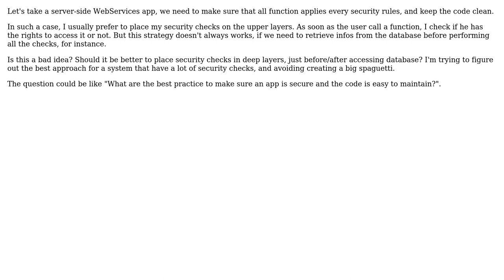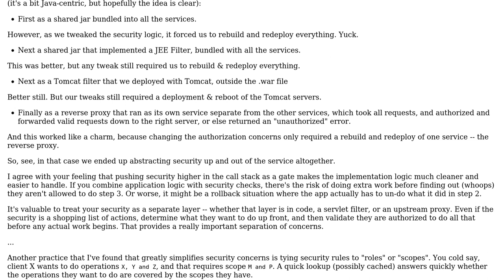Software Engineering: Best practice for security checks, in surface or deep layer? (2 Solutions!!)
Software Engineering: Best practice for security checks, in surface or deep layer?

With thanks & praise to God, and with thanks to the many people who have made this project possible! | Content (except music & images) licensed under CC BY-SA | Music | Images & others | With thanks to user Uri Agassi user sea-rob user NLemay and the Stack Exchange Network Trademarks are property of their respective owners. You are responsible for your own actions.